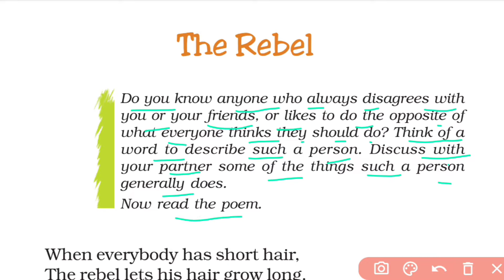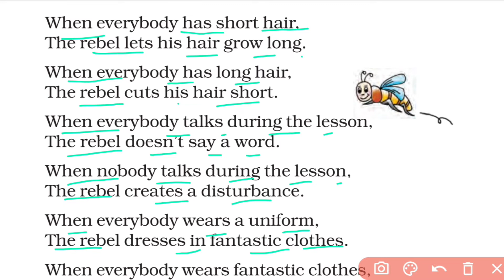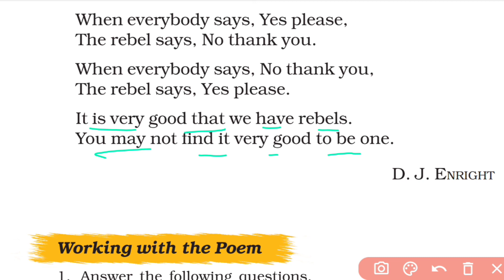The Rebel Poem Class 7th English Explanation in Hindi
In thi video
Subject - English class 7 poem
Poem - The rebel

the rebel class 7 poem
class 7 poem the rebel